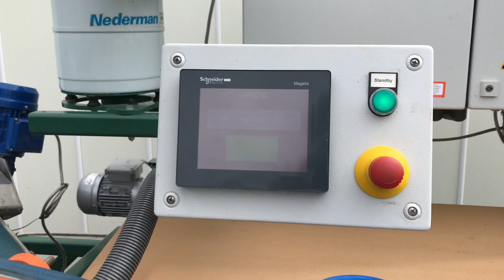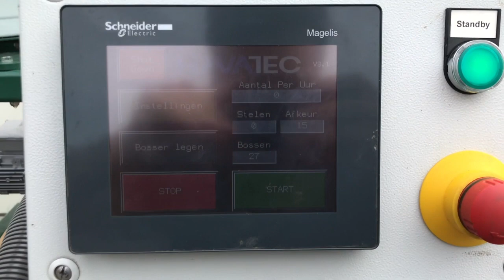Used Havatec Quality Buncher for sale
For sale: Havatec QB from 2013. In good condition. The machin is checked by our mechanic and a Havatec mechanic. The machine is ready for a new season. For pictures and more information, see our website!